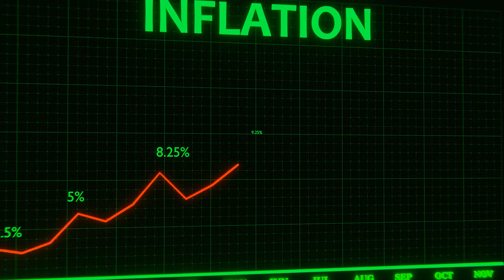Cracking the Code on Interest Rate Predictions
Today, Austin talks about the possible groundbreaking announcements from Fed chair Jerome Powell regarding interest rates. He discusses the impact on businesses, investors, and the real estate market, exploring how high interest rates can lead to cutbacks and changes in business priorities. He also examines the opportunities that arise when interest rates go down, and how business owners can strategically plan for a potential shift in the market.

Tune in, as Austin shares his thoughts about the complex world of interest rates and their implications for the business landscape.

💥HIGHLIGHTS:
Impact of Fed Interest Rates on Business Owners
Business Strategies in Response to Interest Rate Changes
Inventory Management and Growth Opportunities

⏰TIMESTAMPS:
00:00 Anticipating market changes can create investment opportunities.
03:04 Lower interest rates may change business priorities.
07:21 Access to cheap capital fuels company growth.